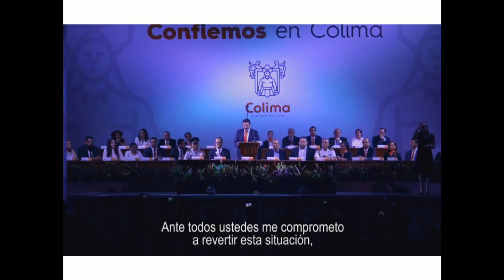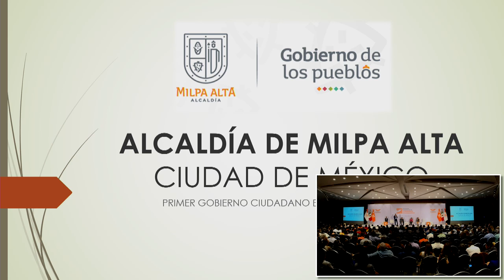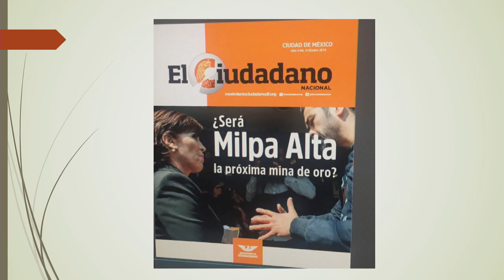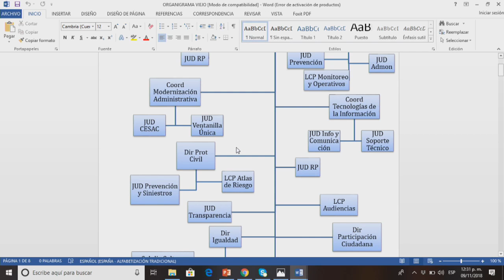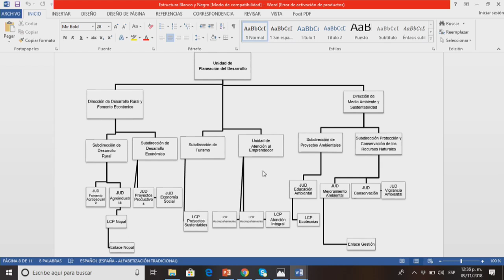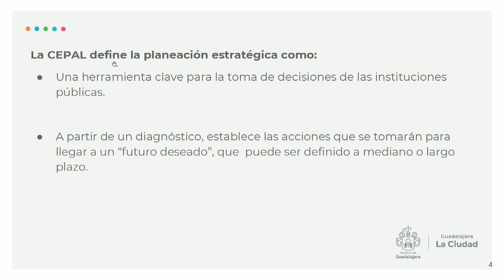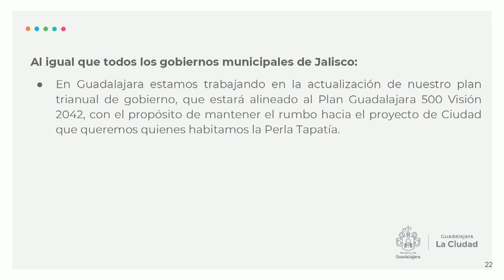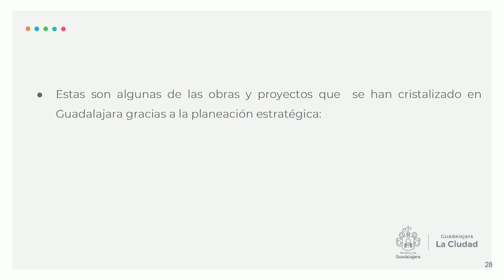Encuentro Nacional de Gobiernos Ciudadanos - Movimiento Ciudadano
En nuestro Encuentro Nacional de Gobiernos Ciudadanos continuamos con nuestra preparación para seguir siendo ejemplo de BuenosGobiernos en todo el país.